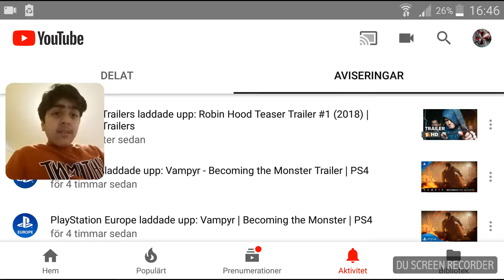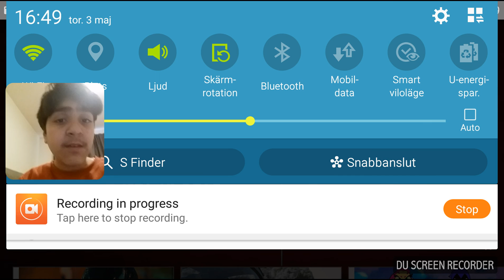Robin hood teaser trailer #1 reaction